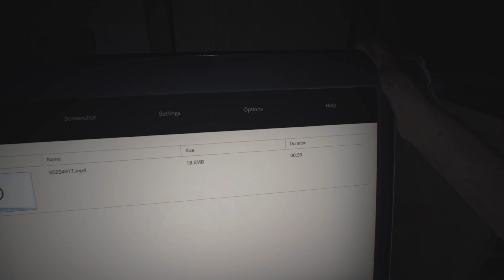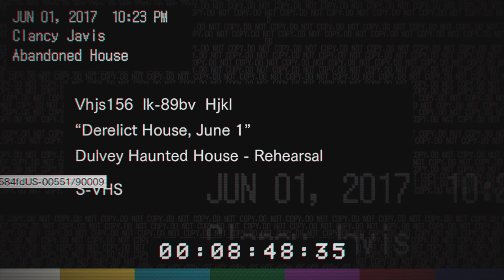RESIDENT EVIL 7 biohazard